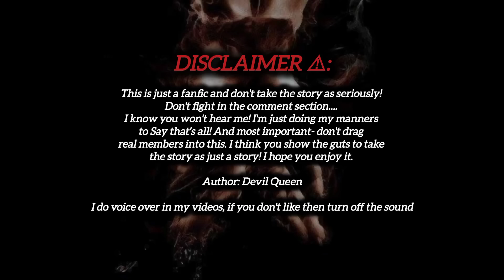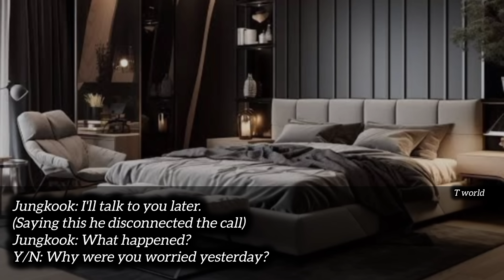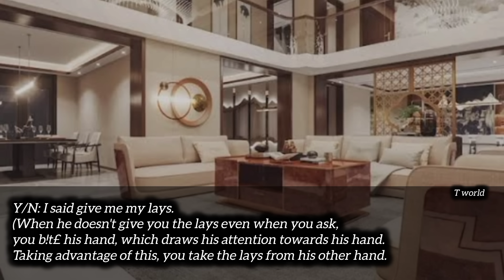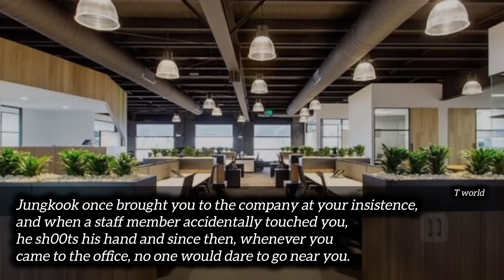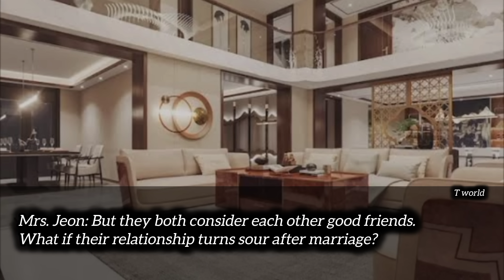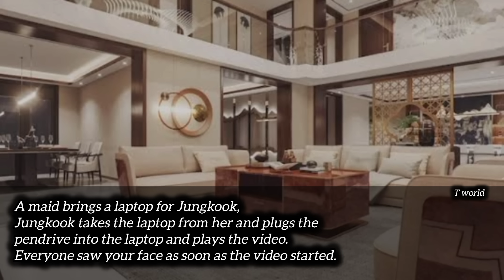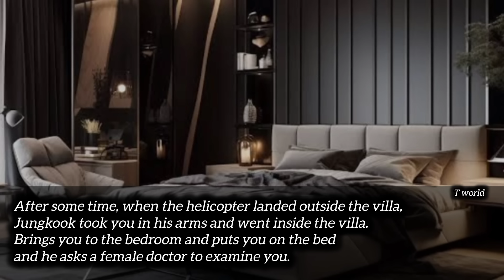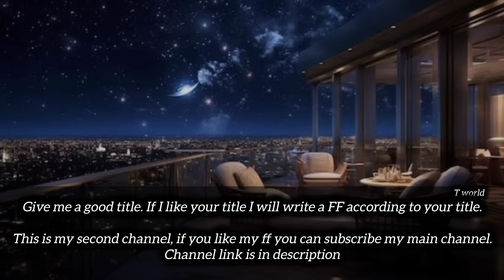When you are the only one who can calm the mafia's anger || when he is obsessed with you ff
When you are the only one who can calm the mafia's anger ff
When you are the only one who can calm the mafia's anger jk ff
When you are the only one who can calm the mafia's anger jungkook ff
When you are the only one who can calm the mafia's anger bts ff
bts ff when you are the only one who can calm the mafia's anger
jk ff when you are the only one who can calm the mafia's anger
jungkook ff when you are the only one who can calm the mafia's anger
ff when you are the only one who can calm the mafia's anger
when mafia is obsessed with you ff
when a mafia is obsessed with you jungkook ff
when your mafia best friend is obsessed with you jk ff
when your best friend is obsessed with you ff
jungkook ff when he is obsessed with you
bts ff when he is obsessed with you
bts imagine obsessed with you
bts fanfiction mafia obsession
jk ff mafia obsessed with you oneshot
when he is obsessed with you bts ff
obsessed mafia ff
obsessed mafia bts ff
mafia obsession ff jungkook
mafia obsession jungkook ff
mafia obsession ff jk
mafia obsession jk ff
mafia obsession ff oneshot
mafia obsession ff bts
mafia obsession bts ff
mafia obsession ff
when your best friend is obsessed with you bts ff
when your mafia best friend is obsessed with you
when your mafia best friend is obsessed with you ff
when your mafia best friend is obsessed with you jungkook ff
when your mafia best friend is obsessed with you bts ff
bts ff
bts ff jk
bts
bts ff oneshot
bts oneshot
bts fanfiction
bts imagine jungkook
jungkook ff
jeon jungkook ff
jungkook oneshot
jungkook ff oneshot
jk ff
jk ff oneshot
ff jungkook
ff oneshot
ff jk
ff bts
oneshot ff
fanfiction
fanfiction bts
t world
t world ff
jk ff t world
bts ff t world
bts ff jk mafia
jk ff mafia
jk mafia ff
mafia ff
mafia ff jungkook
ff bts mafia
ff jungkook mafia
jungkook ff mafia obsession
bts ff mafia obsession
bts ff jk mafia obsession
bts ff obsession
jungkook ff obsession
mafia obsession ff
obsession ff
jk ff mafia obsessed with you

Hey army! You will find many interesting fanfictions here. My video does not define any character in real life. The picture used in this video is not mine.

 ｡◕‿◕｡I hope you enjoy my fanfiction ｡◕‿◕｡